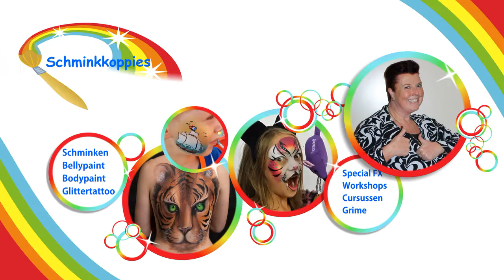Les 24 Tijgerstrepen schminken met Schminkkoppies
In deze video laat ik heel rustig zien hoe je de mooiste tijgerstrepen kan schminken. Heel veel tijgerstrepenplezier.

Fanmail:
Schminkkoppies
t.a.v. Marielle Heuft
Kreeftstraat 14
1033 EL Amsterdam